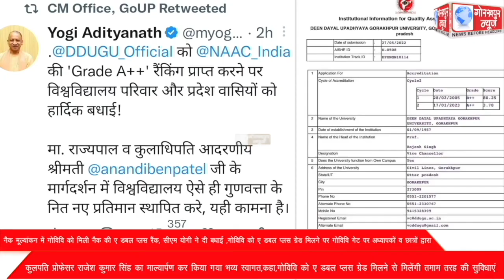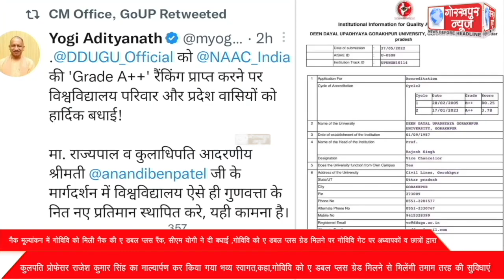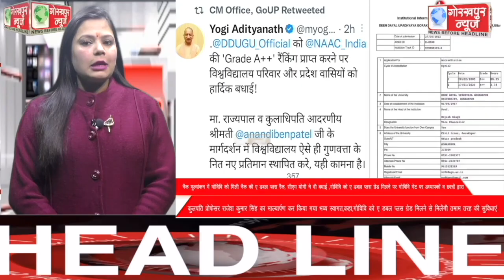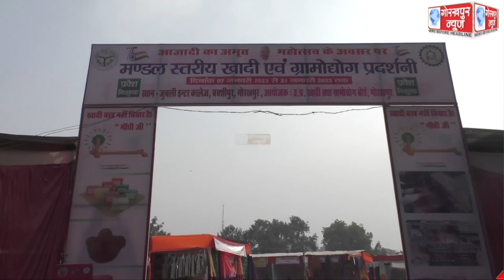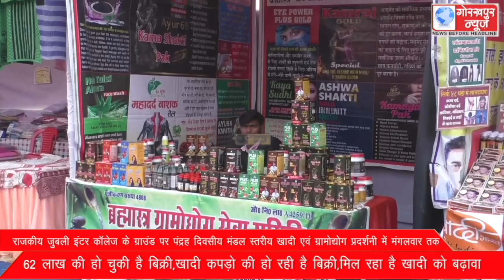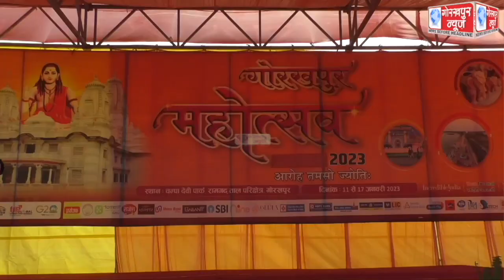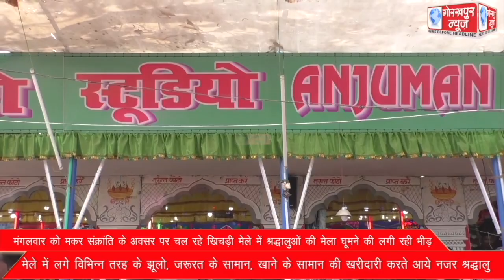GORAKHPUR NEWS 17-01-2023